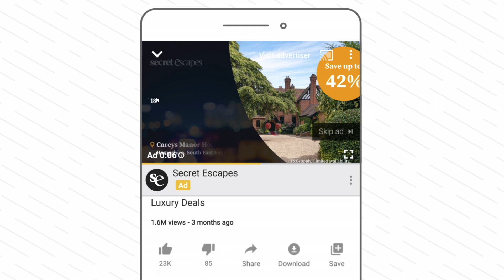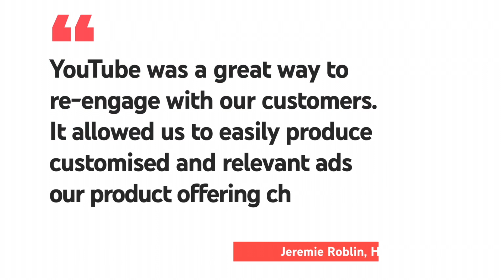Secret Escapes: Reel Results with YouTube | YouTube Advertising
@SecretEscapes aimed to scale their business offerings across Europe. By partnering with YouTube, they were able to use TrueView for Action to introduce skip-able, clickable content that would direct customers to their latest deals and offers.